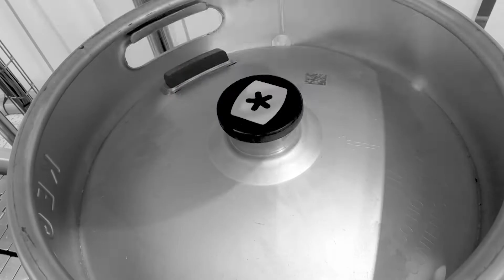Neckring-Applikator für KEG | bb-automation.com | Modell NRA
Vollautomatischer Neckring-Applikator für die Kennzeichnung von KEG-Fässer in der Getränkeindustrie

Das innovative Neckringapplikatorsystem ermöglicht die präzise Kennzeichnung Ihrer Produkte und Marken durch hochwertigen Druck und die Integration variabler Daten. Mit grenzenloser Kreativität können Etikettendesigns Ihre Marke oder Ihr Produkt optimal repräsentieren. Dabei können variable Daten wie Getränkesorte, Abfülldatum, Verfalldatum, Chargencodierung oder Aktionscodes direkt vor dem Anbringen des Neckrings auf das Kegfitting gedruckt werden. Die Anlage ist äußerst vielseitig und kann problemlos Metall-, Kunststoff- und Holzfässer verarbeiten.

Dank unseres modularen Anlagenkonzepts lässt sich die Einheit reibungslos in Ihre bestehende Produktionsumgebung integrieren. Eine bereits vorhandene freie Förderstrecke kann dabei entweder integriert oder von unserem erfahrenen Team realisiert werden.